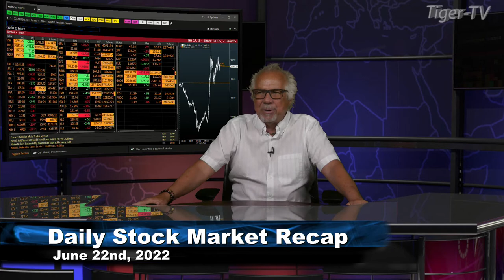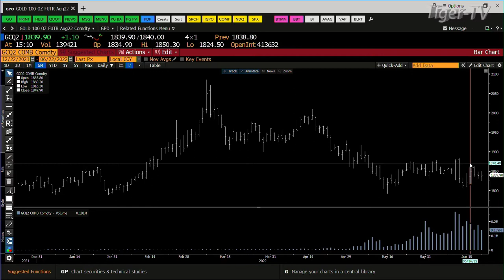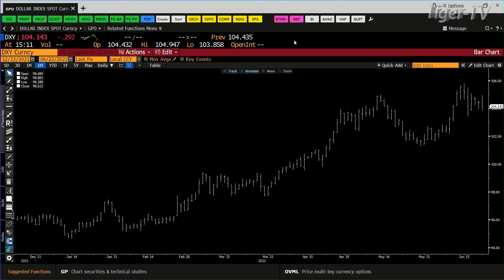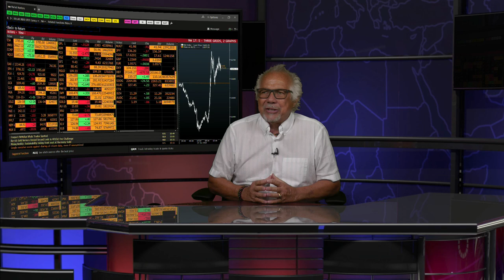June 22nd, Daily Market Recap - 2022